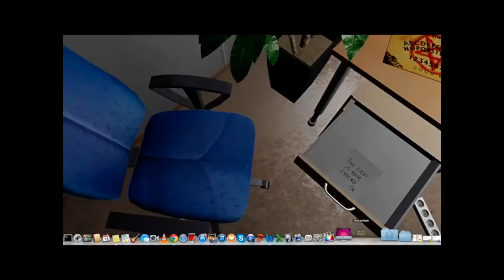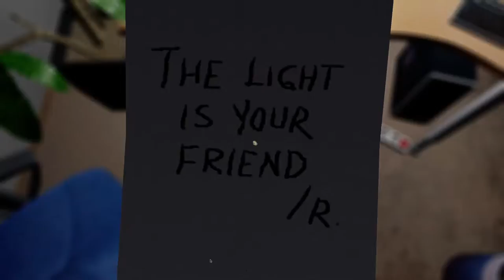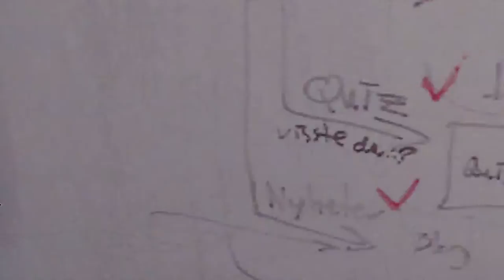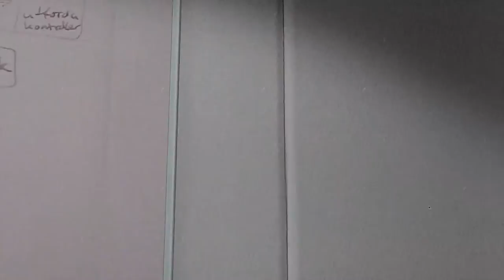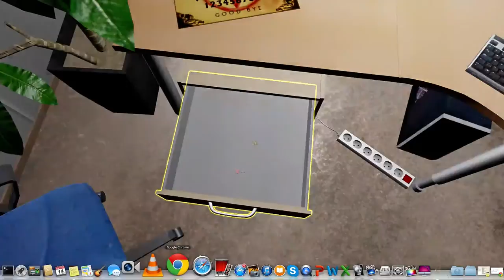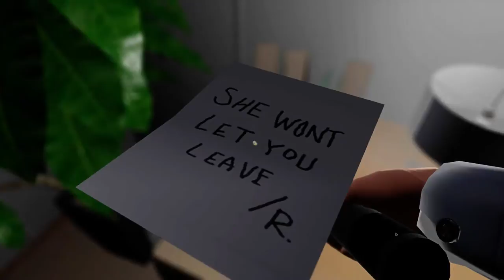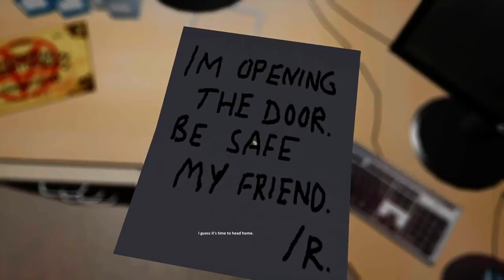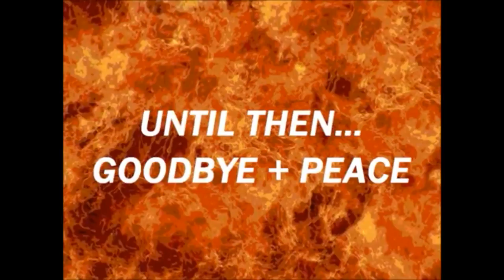One Late Night... (Halloween Special: Full VIdeo)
I dunno why I chose now to upload the full version of me playing One Late Night...